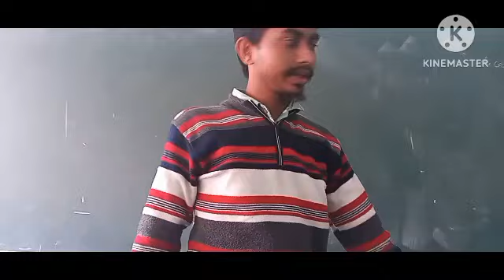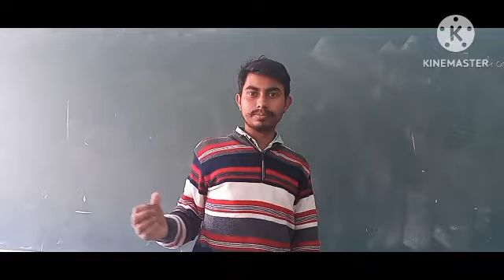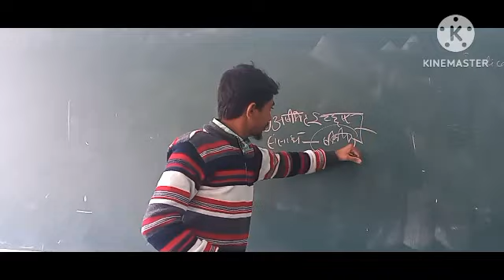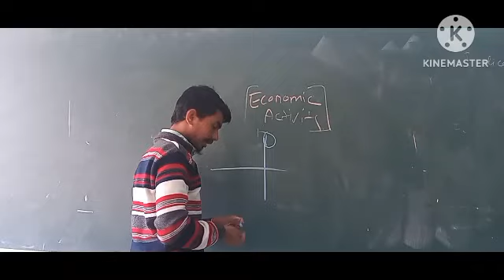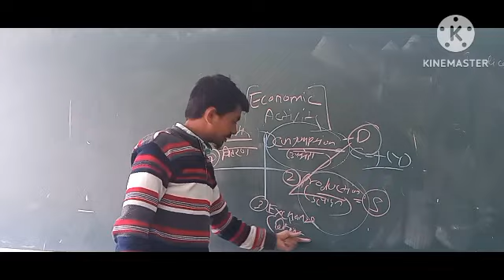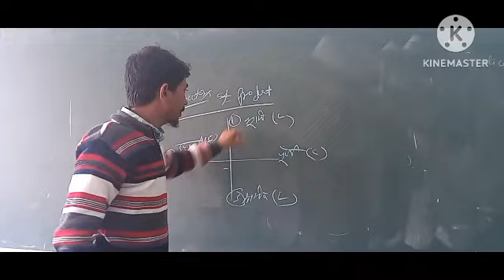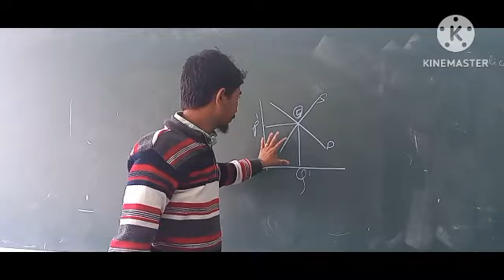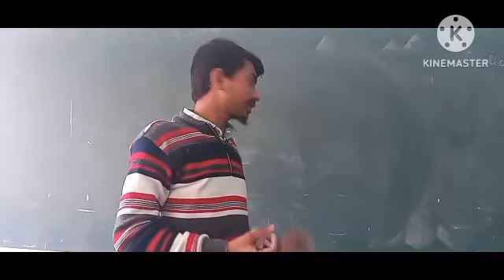origin of economics and its causes effects in society in hindi